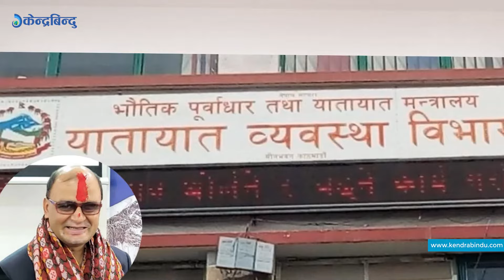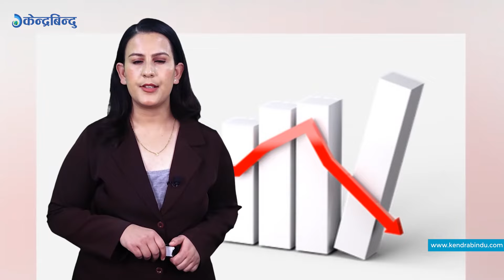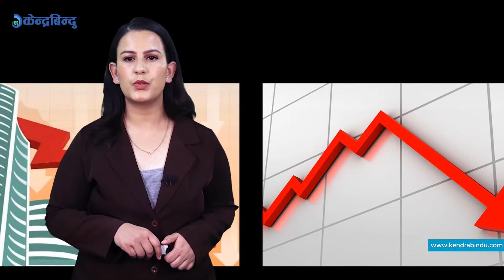इच्छाराज तामाङ दोषी ठहर, प्रधानमन्त्रीको विदेश भ्रमण खर्च दुई अर्ब बढी, व्यापार घाटा आकासियो